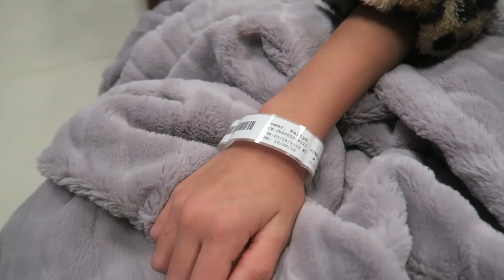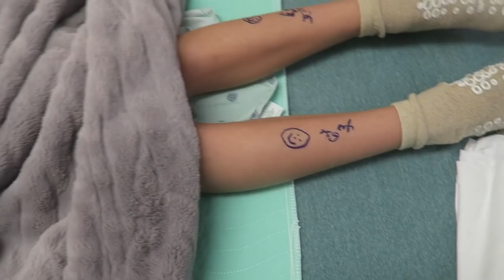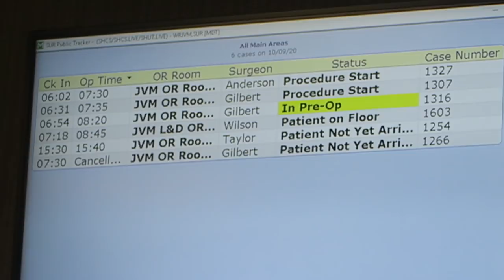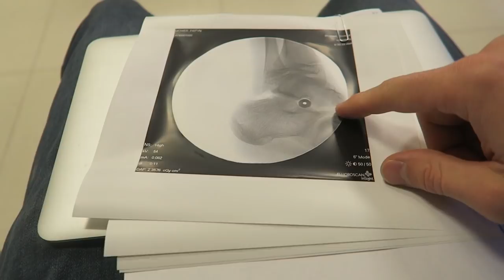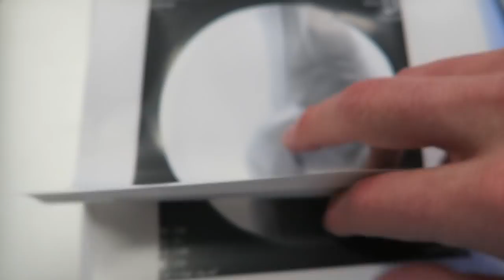LEG SURGERY DAY | BOTH LEGS OPERATED ON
Today is the day we have all been waiting for. Today Paityn our daughter who is 8 years old is having both legs operated on.  It is officially Leg surgery day.  Since day one she has been a toe walker and we have been seeing a specialist for the last couple of years and watching the issue unfold.  Finally, the doctor told us it was time that we should operate because the problem isn't getting any better.  So, they go in and lengthen her calf and Achilles so she won't be such a toe walker and damage the bone and cartilage for her in the future years. This will be her first broken bone. We have seen so many of the toddler breaking arm in two places videos, both arms broken type videos so if you are weezy be watch with caution :)

We are still loving the journey even on hard days like today!